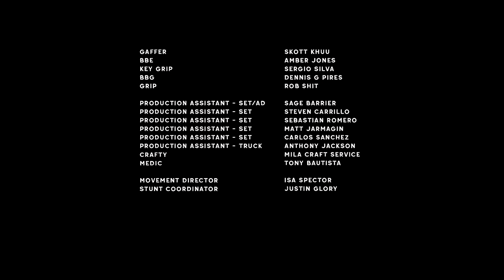ANOHNI and the Johnsons - Why Am I Alive Now? (Official Video)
“Why Am I Alive Now?” by ANOHNI and the Johnsons from the upcoming album ‘My Back Was A Bridge For You To Cross’, out July 7th on Rough Trade and Secretly Canadian.

c. p. Rebis Music 2023

STARRING - Fashion, Davia Spain & Massima Bell  @tightcorsetloosemorals @damispain @massima.bell

Director - Hunter Schafer (@hunterschafer)
Somesuch Co-Founders - Sally Campbell & Tim Nash (@sallyc70 + @timmynasher)
Somesuch Executive Producer - Alli Maxwell (@iamallimaxwell)
Somesuch PM - Ashley Soloman (@ashleysoloman)
Aguita Executive Producers - Veronica Leon + Yamel Thompson (@aguitainc @v_rawrr @yamelthompson)
Aguita Head of Production - Ellen Romero (@ellen.romero)
Executive Assistant - Luisa González (@luisamgonzalez_)

Producer - Autumn Maschi (@autumnmaschi)
Co-Producer & Stylist - Hex Hudosh (@hernameishex)
Production Manager - Camila Madero (@cammadero)
Production Coordinator - Alex Turner (@alxxlt)
1st AD - Lane Stroud (@lane.stroud)
2nd AD - Kyle Shifflett

Director of Photography - Flavia Martinez (@flaviamtz)
1st AC - Lucas Deans (@lucasdeans)
2nd 1st AC - Jason Knoll (@jason__knoll)
2nd AC - Rio Zumwalt (@rionoelzumwalt)
2nd 2nd AC - Joel Martin (@_joel.martin_)
Steady Op - Devon Catucci (@devon_catucci)
DIT - Adrian Jebef

Gaffer - Skott Khuu (@guccigaffer)
BBE  - Amber Jones (@amberautumnxo1)
Key Grip - Sergio Silva (@whitericelife)
BBG - Dennis G Pires
Grip - Rob Shit (@rob_shit_ )

Choreographer - Isa Spector (@isaaaspector)
Stunt Coordinator - Justin Glory

Makeup - Liz Rhodes (@thelizrhodes)
Hair - Matia Emsellem (@matia.inc)
Wardrobe Stylist - Rachel Haas ("@haasofstyle

Photographer - Gabriel Gamboa (@gabo__gamboa)
BTS Video - Sterling Hedges (@sterlinghedges)
Somesuch BTS Photographer - Tobi Omola (@tobiomola)

Editor -Cabin Edit / Amber Saunders (@cabinedit @amber.saunders_)
Color - Blacksmith / Mikey Pehanich (@blacksmithvfx @mikeypackage)

Special Thanks to Shiseido (@shiseido)

LYRICS
Why am I alive now?
I don’t want to be witness
Seeing all of this duress
Aching of our world

I don’t want to feel this
Aching color of our world

Watching all this going down
All the animals around
Watching Nature swoon and sigh
Watching all the water dry
Watch the sky fall to the Earth
Birds and insects looking for a place to hide

Why am I alive to watch this duress?
Why am I seeing this stress?
Hide me from my disease
Seems there’s nothing left hold
Except keep trying to accept

Hour after lonely hour
Collecting my mind
How did I arrive here?
I don’t know much of anything

Except that you will take my life
I don’t know why
I don’t want to see your face
Meeting me when it’s too late
Many people falling
Many people sighing

Once everything was a part of me
How did I come to be?
Now everything’s gone to the floor
And all I ever want is more

Feel the trees begin to leave
Smoke swallow each mountain side
A rail of tears leads to the sea
No more footsteps in the sand
All our memories are sinking
Into un-living

Why am I alive here?

I don’t know why I’m alive now!